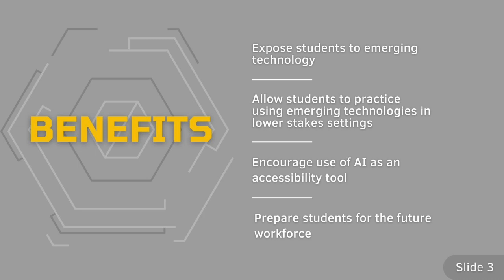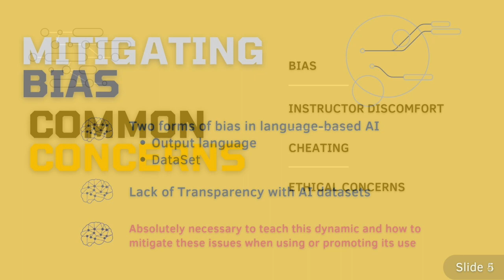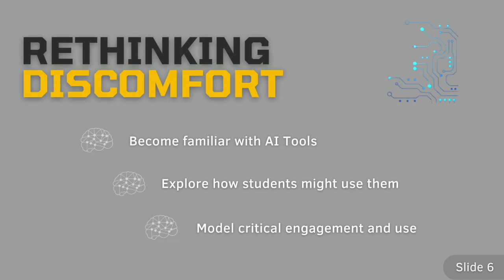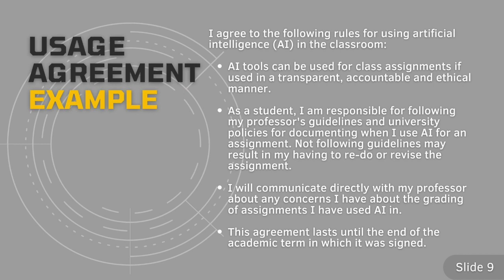Making Peace with Emerging Technologies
Presentation for USM Town Hall: Teaching in the Age of Artificial Intelligence - Challenges and Opportunities, 4/27/2023

CC-BY 4.0 Heather A. Hartel